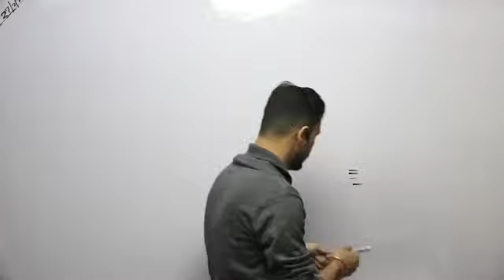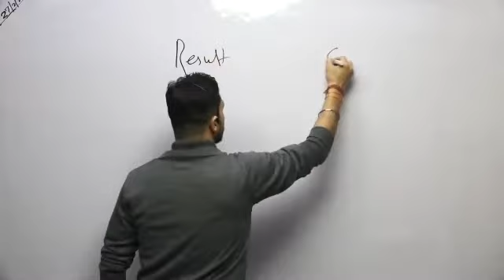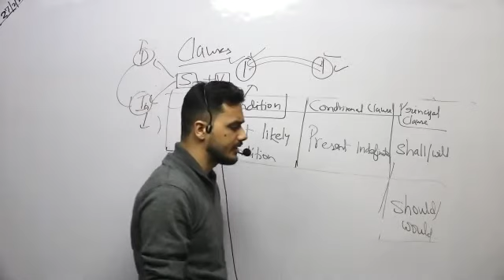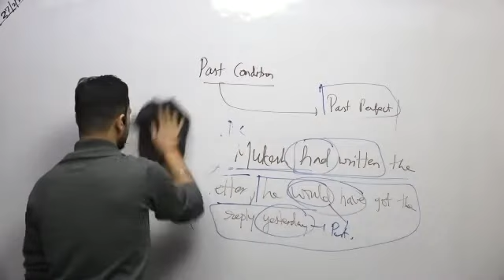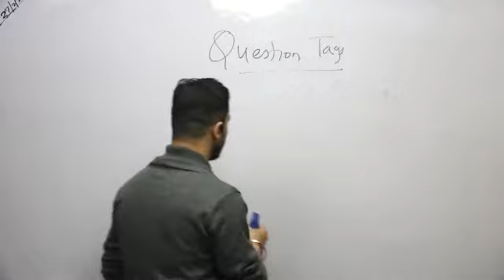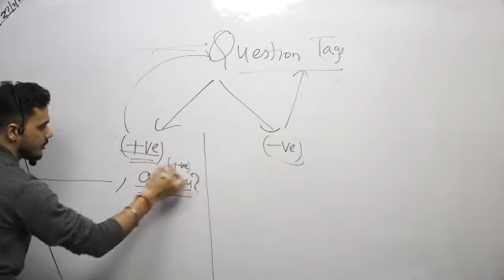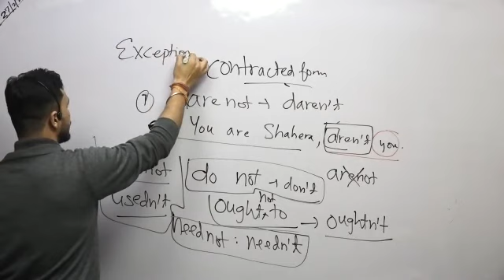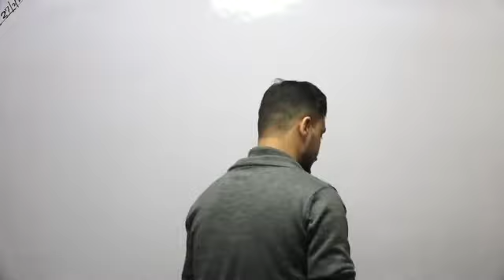Adverbial Clause And Question Tag | English Grammar | SSC CGL | RRB NTPC | BANK PO